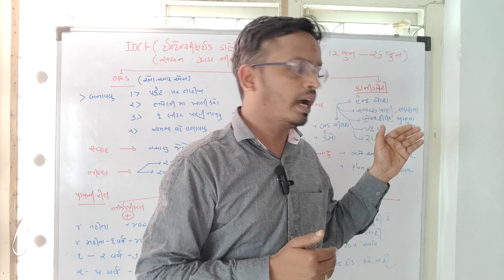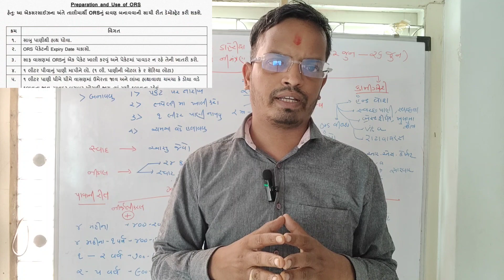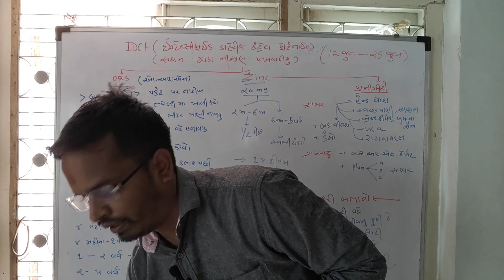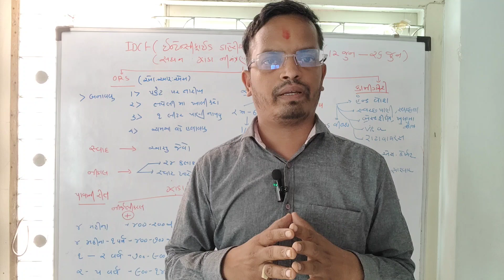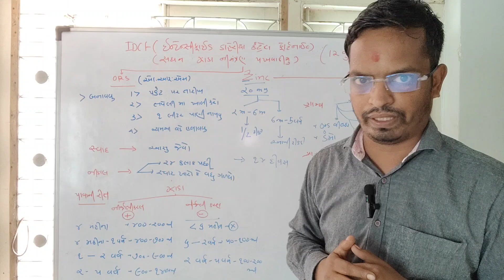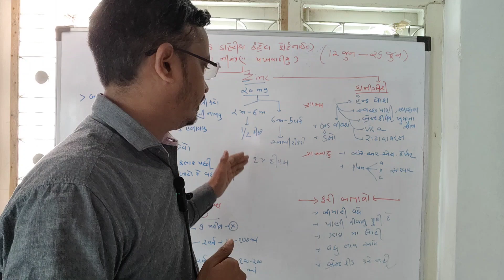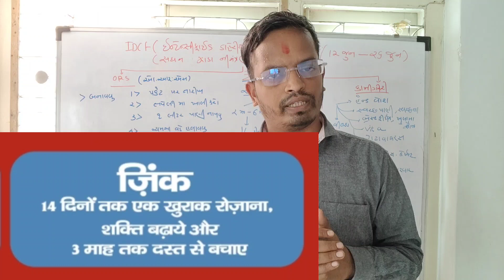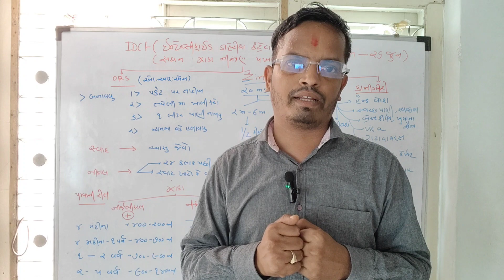સઘન ઝાડા નિયંત્રણ પખવાડિયા વિશે જાણીએ માત્ર 10 મિનિટ માં ડેમોનસ્ટ્રેશન સાથે